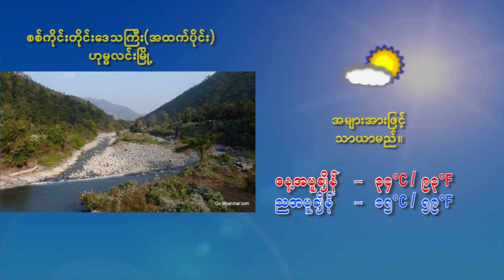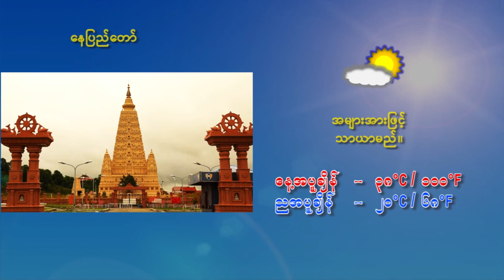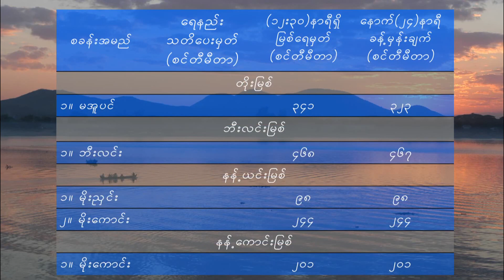คำว่าฮักกัน มันเหี่ยถิ่มไส - มนต์แคน แก่นคูน (เวอร์ชั่น ชรินทร์ นันทนาคร)